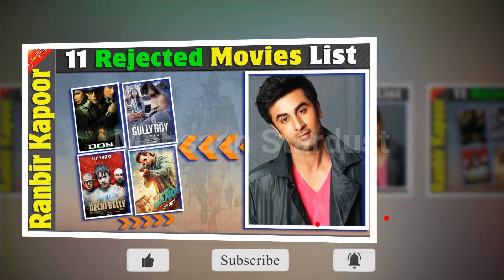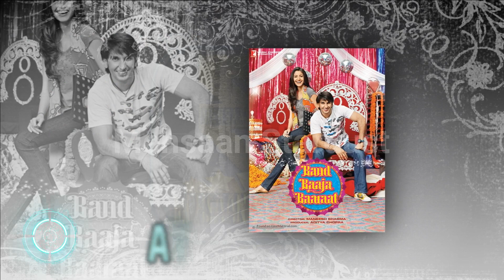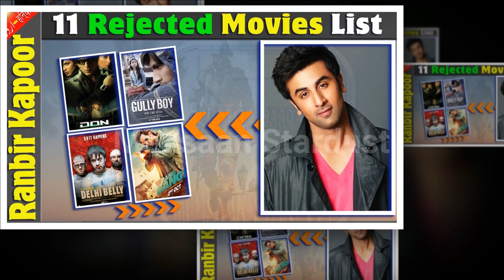Ranbir Kapoor Rejected Movies List | Ranbir Kapoor's Refused and Slipped Projects | Bollywood Films.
Ranbir Kapoor Rejected Movies List | Ranbir Kapoor's Refused and Slipped Projects | Ranbir Kapoor Ki Rejected Filmen. Bollywood Films Roles You Wouldn’t Believe These Ranbir Kapoor Turned Down. Ranbir Kapoor Rejected Movies Like Don 2006, Zindagi Na Milegi Dobara 2011, Delhi Belly 2011, Bang Bang 2014, Gully Boy 2019, Takht 2021, and Many More Movies.

Today मेहसान स्टारडस्ट / Mehsaan Stardust will tell you about Ranbir Kapoor Rejected Movies List, Ranbir Kapoor's Refused and Slipped Projects of Bollywood Films. I Hope all My Viewers Like this Ranbir Kapoor movies, Detail Video. “Mehsaan Stardust” Made this video for entertain people with valuable information.

Ranbir Kapoor Rejected Movies List, Ranbir Kapoor's Refused and Slipped Projects of Bollywood Films.

Don 2006,

Directed by
Farhan Akhtar,
Starring
Shah Rukh Khan,
Priyanka Chopra,
Arjun Rampal,
Boman Irani,
2006,

Band Baaja Baaraat 2010,

Directed by
Maneesh Sharma,
Starring
Ranveer Singh,
Anushka Sharma,
2010,

Zindagi Na Milegi Dobara 2011,

Directed by
Zoya Akhtar,
Starring
Hrithik Roshan,
Abhay Deol,
Farhan Akhtar,
Katrina Kaif,
Kalki Koechlin,
2011,

Delhi Belly 2011,

Directed by
Abhinay Deo,
Starring
Imran Khan,
Vir Das,
Kunaal Roy Kapur,
2011,

2 States 2014,

Directed by
Abhishek Varman,
Starring
Alia Bhatt,
Arjun Kapoor,
Ronit Roy,
Amrita Singh,
2014,

Bang Bang 2014,

Directed by
Siddharth Anand,
Starring
Hrithik Roshan,
Katrina Kaif,
Danny Denzongpa,
Javed Jaffrey,
Jimmy Sheirgill,
2014,

Dil Dhadakne Do 2015,

Directed by
Zoya Akhtar,
Starring
Anil Kapoor,
Shefali Shah,
Priyanka Chopra,
Ranveer Singh,
Anushka Sharma,
2015,

Phantom 2015,

Directed by
Kabir Khan,
Starring
Saif Ali Khan,
Katrina Kaif,
2015,

Fitoor 2016,

Directed by
Abhishek Kapoor,
Starring
Aditya Roy Kapur,
Tabu,
Katrina Kaif,
2016,

Gully Boy 2019,

Directed by
Zoya Akhtar,
Starring
Ranveer Singh,
Alia Bhatt,
Siddhant Chaturvedi,
2019,

Takht 2021,

Directed by
Karan Johar,
Star Cast
Ranveer Singh,
Kareena Kapoor Khan,
Alia Bhatt,
Vicky Kaushal,
Bhumi Pednekar,
Janhvi Kapoor,
Anil Kapoor,
2021,

Role Achiever
Ranveer Singh as Dara Shukoh